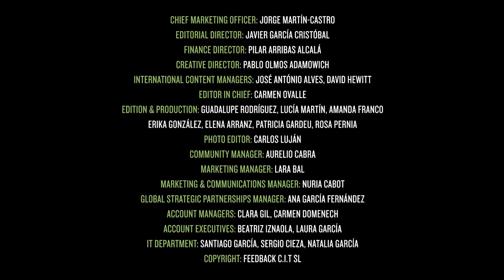Passenger 6A Virgilio Martínez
Location: Lima
Client: Passenger 6A

He's regarded as the greatest chef in Latin America. Central, his restaurant in Lima, has been voted the best in South America and the fourth finest on the planet in The World’s 50 Best Restaurants. Virgilio Martínez invites us to explore the flavours of a city and a country where gastronomy is a passion.